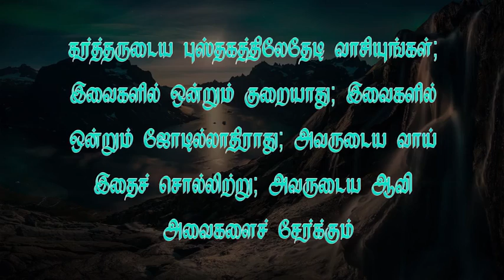Short message 611